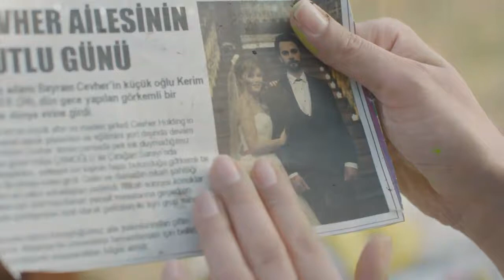Burcu Biricik - Flames of Desire (Hayat Sarkisi)